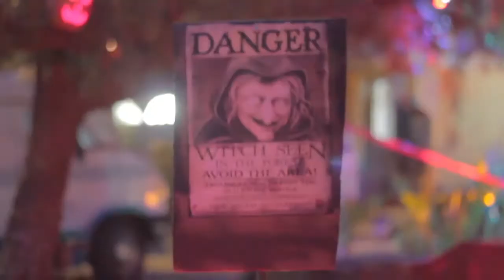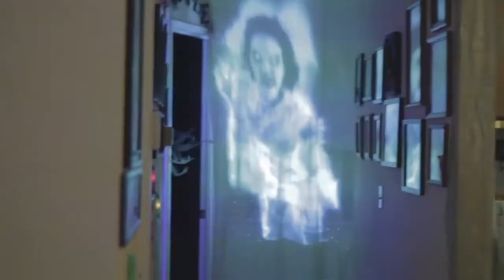Old Samatronics 2015 Halloween Party Video 11-22-15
For updated version See: Monster Energy Sexy Crazy animatronic robotic monster show!
Samatronics Sam & Dawn & Cowboy and a Dancer Entertainment/ C&D Productions & Daisy Dukes n Boots Dancers & Some Great Costume Artists 6th anual Halloween party 2015
Other videos in this play list include the complete animatronic Witch yard show and Props inside the house.